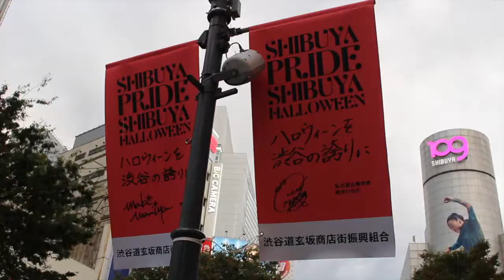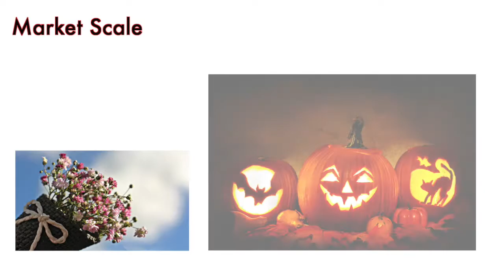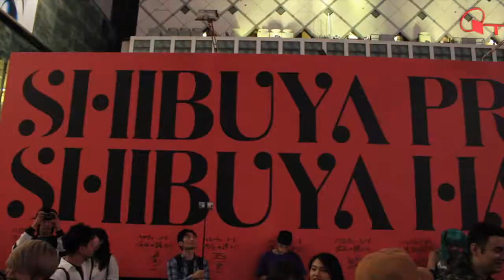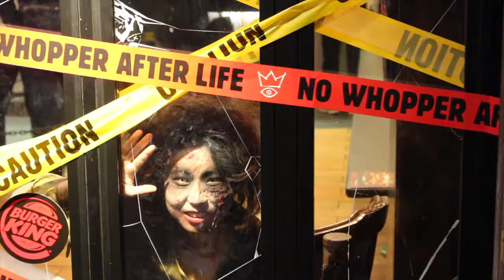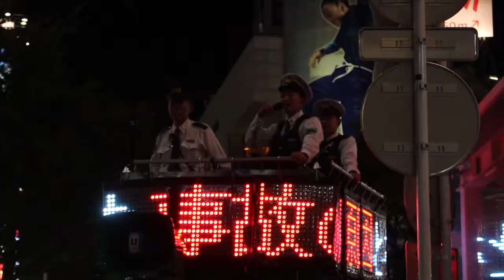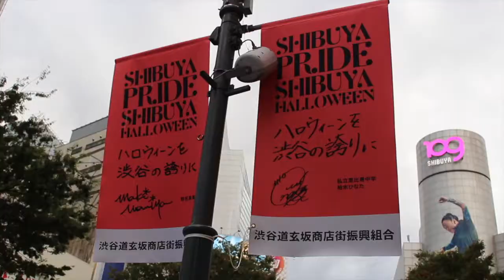2019 Tokyo Crazy Halloween/ Cosplay experience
Japanese Halloween is very unique and characteristic but sometimes crazy...
Today we're taking you to the sacred place for Halloween, Sibuya.

日本のハロウィーンはとてもユニークです。本日はそんな日本式ハロウィーンの聖地である渋谷に皆さんをお連れします。

✳︎What is "Wabi-sabi"
Our channel's name is one of the Japanese views describing profound and inner beauty. Accepting nature, trying to be humble.

✳︎Channel operator
YOSHI: The main performer on this channel. A 28 years old Japanese guy living in Tokyo, a computer programmer.
HIRO: The narrator and videographer on this channel. A 27 years old Japanese guy living in Kanagawa, an office worker.

Track Name: Japanese TAIKO drum